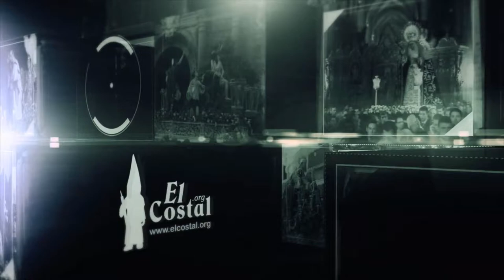Pura y Limpia por la Puerta del Arenal || Glorias 2015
Procesión de la Pura y Limpia del Postigo en la tarde y noche del día 6 de Diciembre, acompaña musicalmente la BM de las Cigarreras